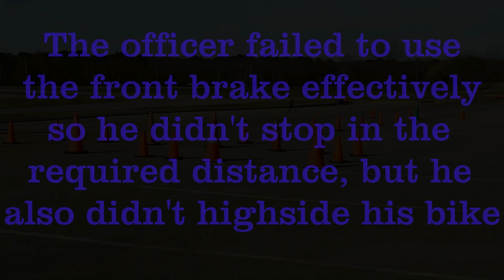lock and release rear brake